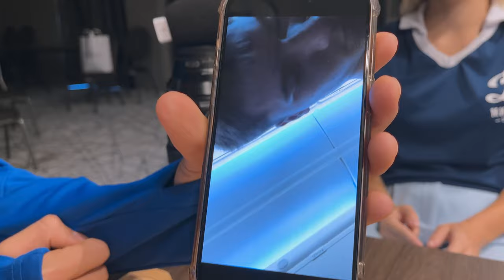ГОВОРИЛКА | Подкаст Динамо Минск | Как провели лето в Европе Гаврилович, Лапоухов, Демченко и Школик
Лето 2024 года стало для нас настоящим приключением! В этом выпуске подкаста мы  делимся своими яркими летними историями. Мы обсуждаем всё: от путешествий и неожиданных открытий в квалификации еврокубков до новых хобби и удивительных футбольных событий.
Присоединяйтесь к нам, чтобы узнать, как прошло  лето футбольного клуба Динамо Минск.

0:00 Вступление
0:25 Воспоминание про детство
0:50 Юбилей Федора
1:45 Привет Владу Морозову
2:20 Что делали в Венгрии?
3:45 Где мы были
5:03 История 1 - дорога в Болгарию
6:00 Оценка Гибралтара
6:59 Пора домой
7:30 Про иностранный язык
8:00 Говорим про еду
9:00 Усталость...
9:35 Пару слов на прощание
10:10 Вторая пара
11:10 Что делали два месяца?
12:10 ТОП страна
12:45 Тоска по дому
13:15 История 2 - зуб
13:55 История 3 - это Демченко?
14:33 История 4 - Чипсы
15:20 История 5 - Туалетная бумага
16:39 История 6 - комары
17:25 MVP
18:55 Фотки
19:25 История 7 - барбершоп
21:00 История 8 - самолет
23:30 Оценка лету